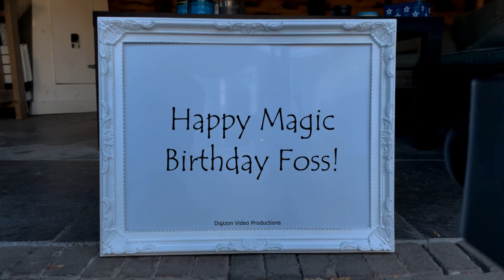Magic Birthday Foss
Happy magic birthday hands video for Foss.
I spent 3 hours searching the internet for the perfect birthday message for you and then I gave up. Happy Birthday.

HAPPY BIRTHDAY FOSS!!!
Have fun with this personal Foss video!